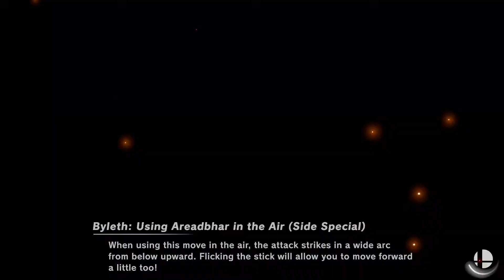Super Smash Bros. Ultimate - Team Cloud vs Team Marth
5 Stock Team Cpu battle
Stages: Midgar and Northern Cave (Omega)
Team Cloud: Cloud (Advent), Inkling (Boy), Sephiroth and Byleth (Female)
Team Marth: Marth, Inkling (Girl), Link and Palutena

Requested by AianKnight100